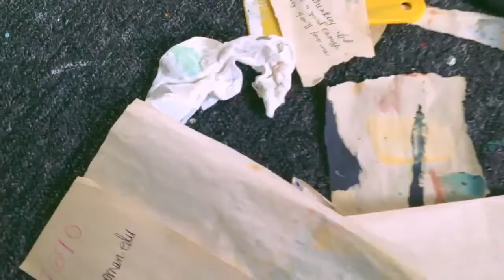Artist | Emily Van Horn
directed by | Renee Faia |
A fascinating look into artist Emily Van Horn's creative process.